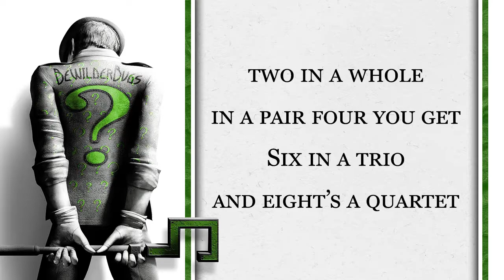Riddle Me This #41